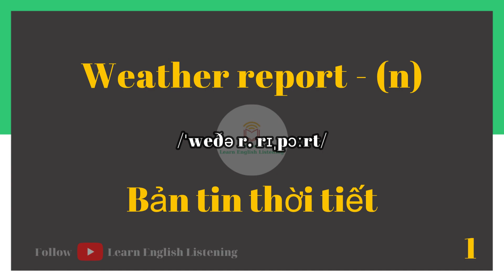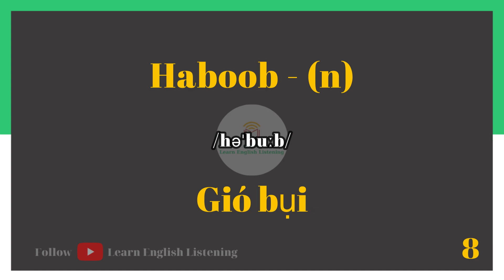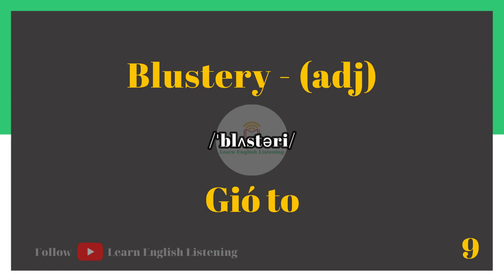5 Phút Tiếng Anh - Đa Dạng Chủ Đề - Nhiều Từ Vựng Mới - Bài 9 : Chủ Đề ( Thời Tiết ) - Không Dịch